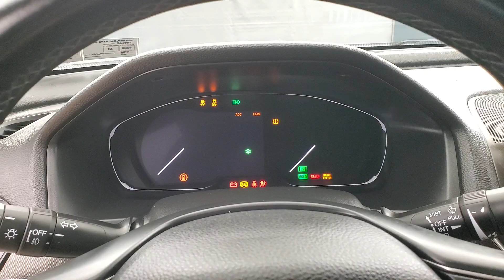2018 Honda Accord Sport MEDIA SCREEN BACK-UP CAMERA 6-SPEED MANUAL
092474​
2018 Honda Accord Sport White
ONE OWNER, 2 KEYS, BACK-UP CAMERA, BLUETOOTH CONNECTION, FOG LAMPS, KEYLESS START, POWER DRIVER SEAT, PUSH BUTTON START, USB, 118-POINT INSPECTION PROCESS. CARFAX One-Owner. 26/35 City/Highway MPG

Awards:
  * JD Power Automotive Performance, Execution and Layout (APEAL) Study   * ALG Residual Value Awards, Residual Value Awards   * NACTOY 2018 North American Car of the Year   * 2018 KBB.com Brand Image Awards   * 2018 KBB.com 10 Most Awarded Brands